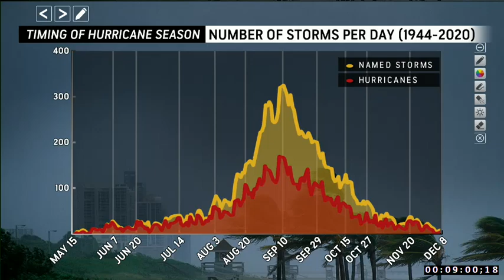September 1st, 2024 Morning Forecast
More showers and storms today, but the sunshine will return (for some) just in time for Labor Day.